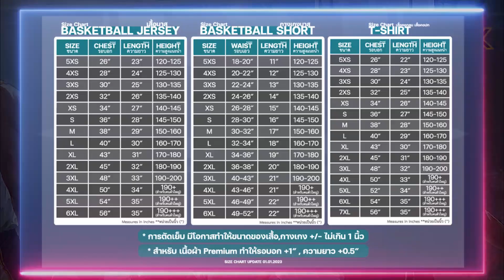Slam Dunk ศึกแย่งชิงตำแหน่งกับตันทีมไคนัน คิโยตะ อันดับ1 VS มากิ อันดับ1 พวกนายเชียร์ใคร พูด!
การแข่งขันนสุดมัน เดือดแบบจัดเต็ม

สั่งเสื้อบาสได้ที่

เล่นกับคนดู สนุกสนาน เฮฮา
มีกิจกรรมให้เล่นและแจกของรางวัล มาร่วมสนุกไปด้วยกันนะครับ
ขอบคุณทุกคนที่รับชมครับผม